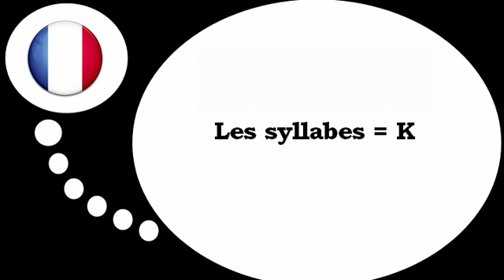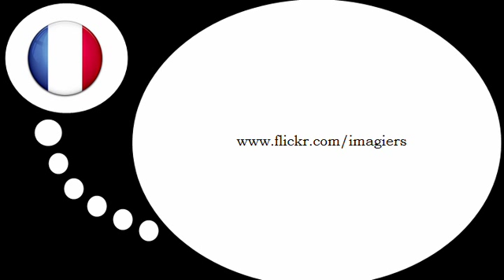Lezione di francese = Le sillabe con # K